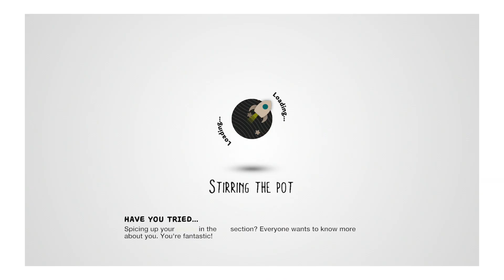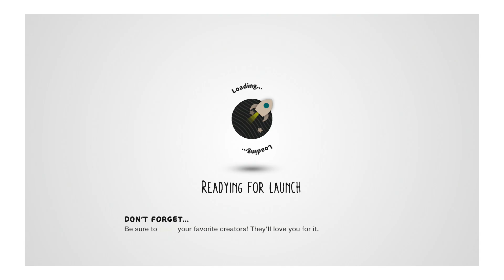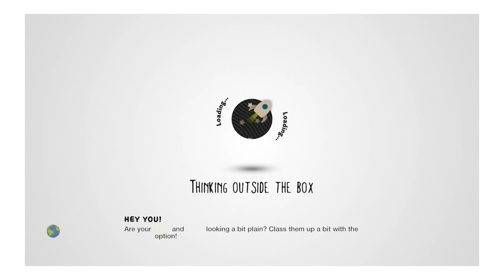RETURN OF THE RAKE (Horror) - Little Big Planet 3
A fanmade sequel to CF9's Rake that seems to take inspiration from Aromix_PS, myself, and of course CrimsonFang9.

Description: "(1 LIFE HARD) You think "it" is done with you? No, it's been watching from a safe distance for awhile. Watch your back...(Help:Lil-Big-Son) MUSIC BY:ARTOMIX_PS[Continuation of The Rake by CrimsonFang9]"